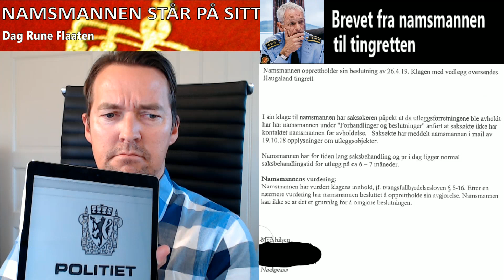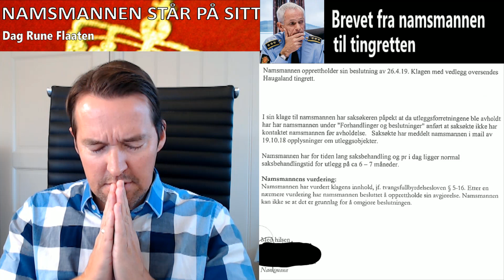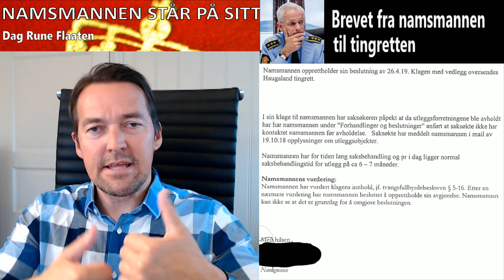Namsmannen står på sitt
Jeg fikk omsider tak i brevet namsmannen sendte retten etter å ha behandlet min klage. Et brev stort sett uten innhold, endte gjerne som forventet.